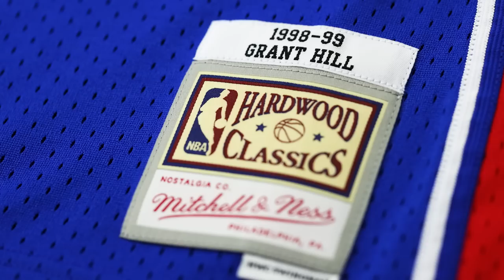Mitchell & Ness NBA Reload Collection 2.0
New colorways and designs have arrived in the Mitchell & Ness NBA Reload Collection, available exclusively at Lids. Let’s just say these new jerseys and shorts are bringing even more heat than before. The summer season has officially begun.